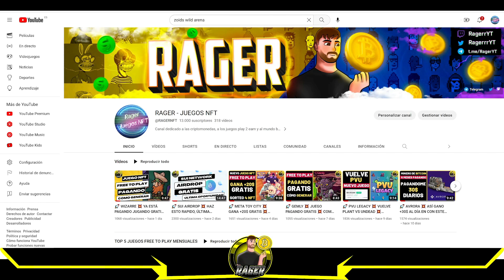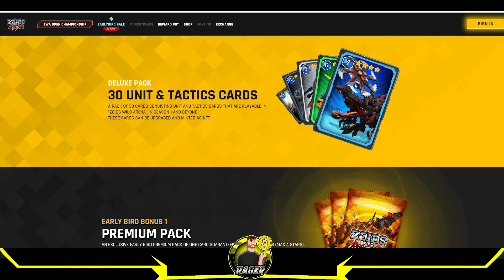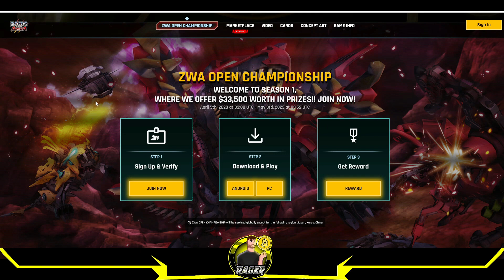🚀 ZOID WILD ARENA 💥 JUEGO GRATIS PAGANDO +70$ 💥 TUTORIAL COMO GENERAR 💥 NFT FREE TO PLAY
Juego NFT en la red de POLYGON con el cual podremos empezar a generar jugando totalmente gratis.